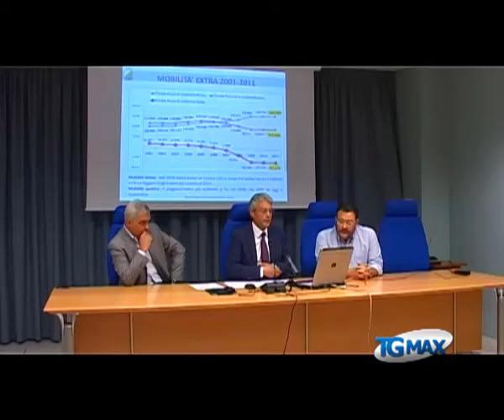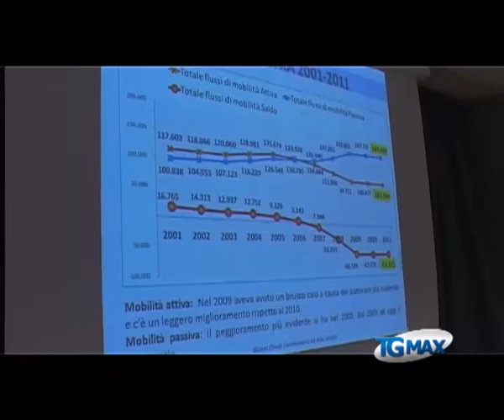Chiodi: la sanità cambia rotta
Lanciano, servizio Tgmax del 16 luglio 2102. Chiodi: in Abruzzo la sanità cambia rotta.